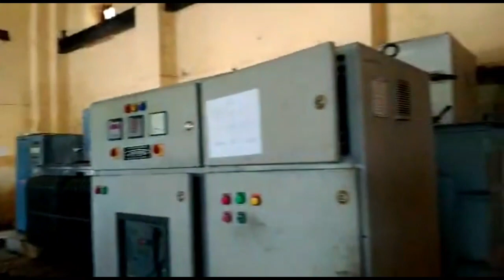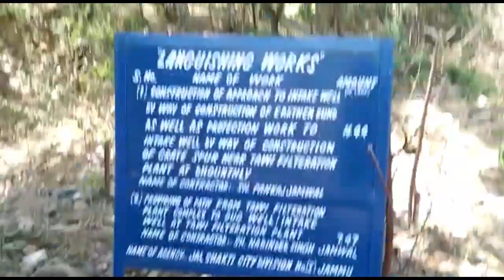JMC Mayor Chander Mohan Gupta reviews the Water Purification plant in Dhonthali.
Amid the hue and cry among the people given the scarcity of water and curtailment in electricity, JMC Mayor Chander Mohan Gupta, Deputy Mayor Purnima Sharma, Chairman of public health and sanitation Sh. Raj Kumar Tarkhan Chairman Swachh Bharat Committee Sh. Hardeep Singh Mankotia, Chairman Social Justice Sh Ajay Gupta, and other PHE employees visited the Water Purification plant in Dhonthali and took stock of the work there. Mayor assured the grievances regarding water and electricity will be resolved, shortly.

During inspection chairman also noticed the condition of the main supplies station and putting his views related to the worst condition that there is no one to maintain it properly and take care of it.

PHSC Chairman said that after taking over entire charge from the PHE department now it's our duty (Municipal Corporation)
To take care of it during this Rajkumar seriously said that he can't tolerate their negligence, towards the job and none of the jammuities can suffer from scarcity of water,
He also addressed the staff of PHE that govt had improved their wages with that if any of them not working round the clock.
Tarkhan also appealed to people of all 75 wards of Jammu that do not waste water while washing cars etc anyhow he also said that it is a very precious part of life.
Through That, he also appealed to the PHE that there should not be compromising on water supply and also erect their system before scarcity.
Tarkhan said if staff is having any kind of problem he will sort out it.
And also said the staff to give a proper note on the details of demanding funds required by them.
To maintain the feder and the motor's condition.